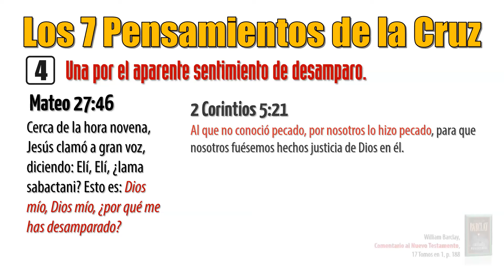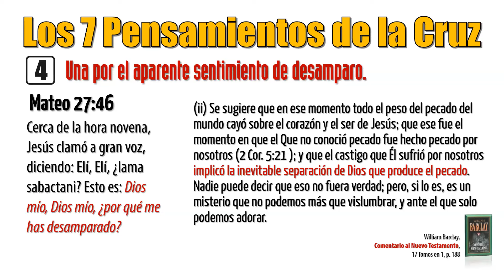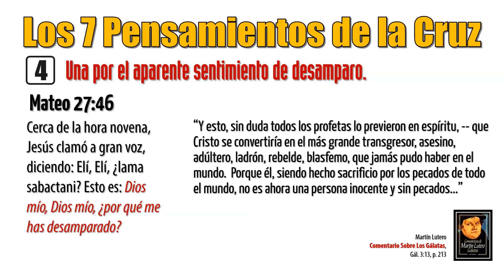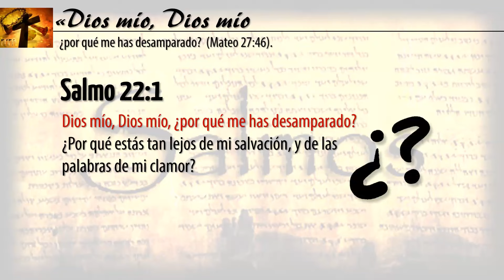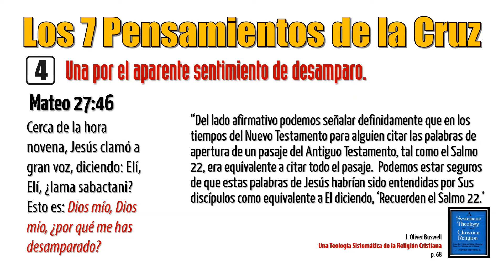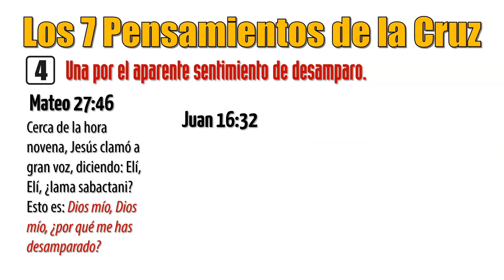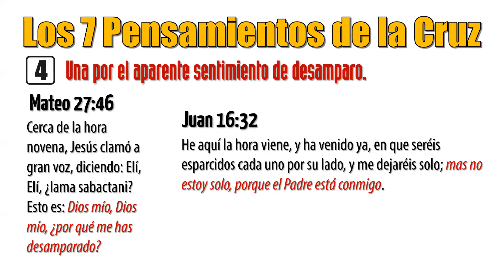DIOS MIOS, DIOS MIO, ¿POR QUE ME HAS DESAMPARADO? - LOS 7 PENSAMIENTOS DE LA CRUZ ✝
Lección #4 de la serie LOS 7 PENSAMIENTOS DE LA CRUZ ✝